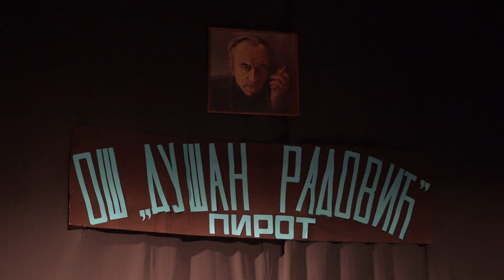SVEČANA AKADEMIJA OŠ DUŠAN RADOVIĆ 30112022